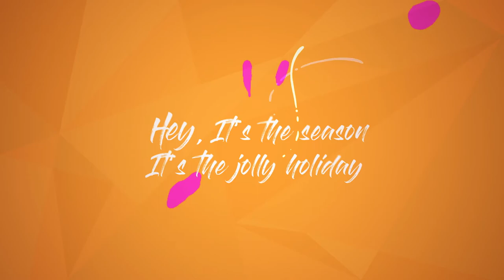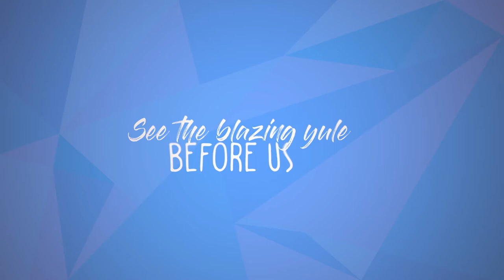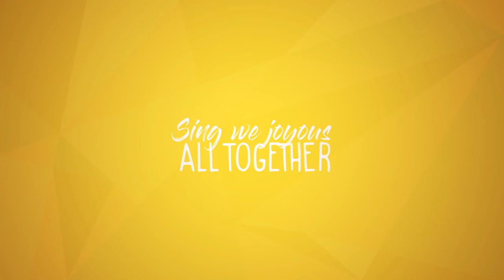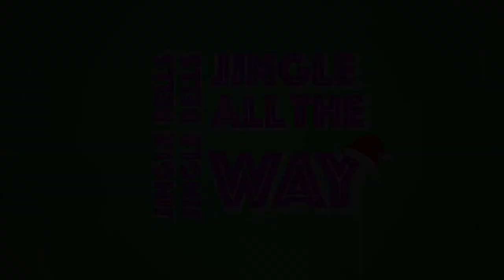Walk Off The Earth - Deck The Halls (Aldy Waani Remix) [Lyric Video]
Remixed & Lyric Video by Aldy Waani

Stream or Download "WALK OFF THE EARTH - DECK THE HALLS"

Always brings you great quality of Instrumental Remake Production & Remixes

⇒ Available for Cover Music Production or Ghost Production.

★Stay close with with Aldy Waani to get more updates:★

Aldy Waani's debut single ‘Crowds (Original Mix)’ was Released on Feb 21st, 2014 and available on all major digital stores (iTunes, Google Play, Spotify, AmazonMp3) under his own Production. iTunes

2nd Single ‘Cosmic (Original Mix)’ released on Nov 20th, 2014, and also available on all major digital stores (iTunes, Google Play, Spotify, AmazonMp3) under his own Production. iTunes

Format: WAV 16/24bit 44KHz or MP3 320kbps 44KHz
Provide your Social Media Account Links and Details

The track you're submitting must be your own work. Not by someone else. Please clearly put 'Song Title (Featuring) - Artist, (Remixer/Instrumentalist)'
If your track choosen to be upload on Aldy Waani's Youtube Channel, It will be under Youtube's Copyrights Law and Label/Artist Publishers. Aldy Waani has no control over it.